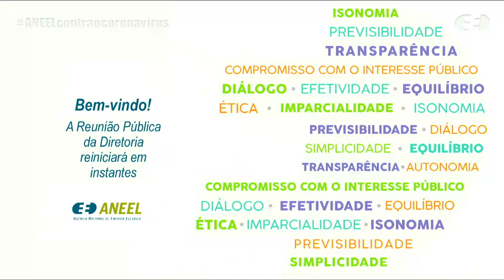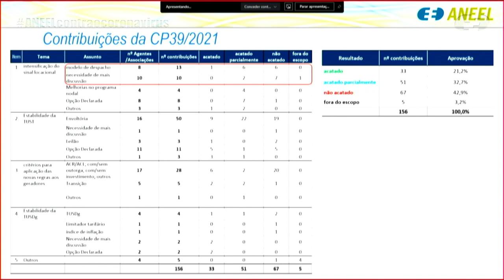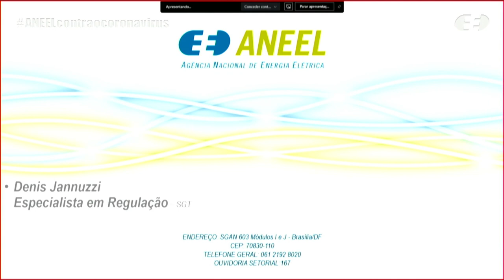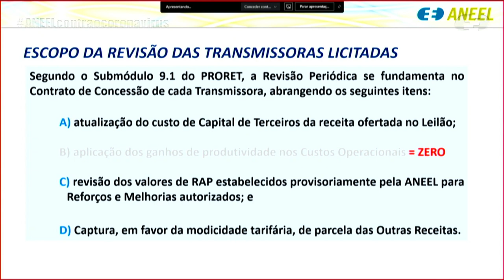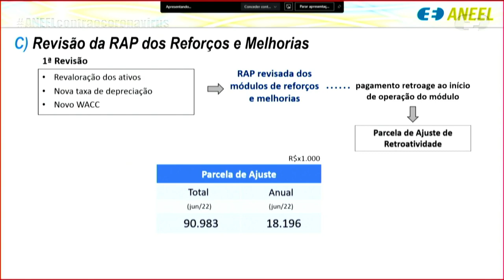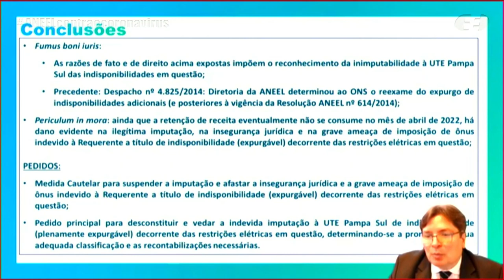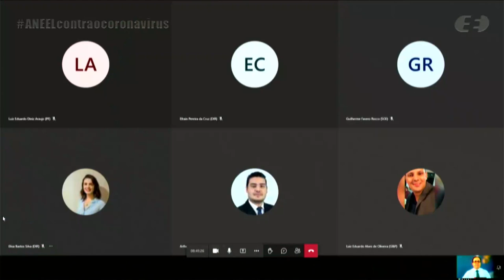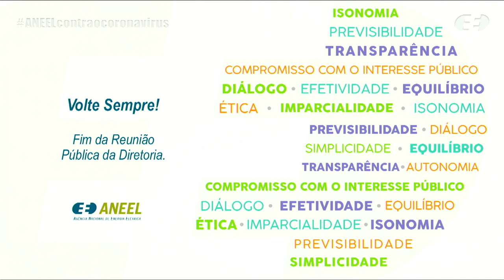10ª Reunião Pública Ordinária ANEEL – 29/03/2022 – Parte 2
A 10ª Reunião Pública Ordinária da Diretoria da ANEEL em 2022 foi realizada, de forma híbrida, no dia 29/03/2022. A pauta da reunião foi composta de 49 itens, sendo que os itens 14 a 49 foram deliberados em bloco – com exceção do item 26, destacado para deliberação durante a reunião. Foram retirados de pauta os itens 1, 7, 9, 10, 19, 27 e 46. A pauta completa e a ata da reunião podem ser conferidas no sítio da Agência, (ou no menu "A ANEEL" e, posteriormente, "Reuniões Públicas da Diretoria").

00:00:00 Reabertura da reunião pública

00:00:21 Item 13. Processo: 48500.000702/2018-16, 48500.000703/2018-61, 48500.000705/2018-50, 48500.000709/2018-38, 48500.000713/2018-04, 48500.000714/2018-41, 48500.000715/2018-95, 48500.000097/2019-64, 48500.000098/2019-17, 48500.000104/2019-28, 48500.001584/2021-69, 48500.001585/2021-11, 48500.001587/2021-01, 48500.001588/2021-47, 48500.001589/2021-91, 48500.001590/2021-16, 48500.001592/2021-13, 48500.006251/2021-26, 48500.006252/2021-71, 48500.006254/2021-60, 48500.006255/2021-12, 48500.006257/2021-01, 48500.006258/2021-48, 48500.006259/2021-92, 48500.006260/2021-17, 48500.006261/2021-61, 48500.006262/2021-14 Assunto: Autorização e estabelecimento da Parcela da Receita Anual Permitida – RAP referente às melhorias em instalações de transmissão sob responsabilidade da Furnas Centrais Elétricas S.A. Diretor(a)-Relator(a): Sandoval de Araújo Feitosa Neto.

00:10:57 Item 4. Processo: 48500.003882/2011-11, 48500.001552/2018-68, 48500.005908/2020-57 Assunto: Proposta de abertura de segunda fase da Consulta Pública nº 39/2021 com vistas a obter subsídios e informações adicionais para o aprimoramento das propostas de Análise de Impacto Regulatório – AIR e de regulamentação acerca do Sinal Locacional das Tarifas de Uso do Sistema de Transmissão – TUST e das Tarifas de Uso do Sistema de Distribuição para centrais de geração conectadas em 88 kV e 138 kV – TUSDg, bem como para obter subsídios a respeito das minutas dos Submódulos 7.4, 9.4 e 10.5 dos Procedimentos de Regulação Tarifária – PRORET. Diretor(a)-Relator(a): Hélvio Neves Guerra.

01:04:28 Item 5. Processo: 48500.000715/2022-71 Assunto: Proposta de abertura de Consulta Pública com vistas a colher subsídios e informações adicionais para a revisão da Receita Anual Permitida – RAP dos contratos de concessão de transmissão relativos aos empreendimentos licitados, com data de revisão em julho de 2022. Diretor(a)-Relator(a): Hélvio Neves Guerra.

01:24:40 Item 26. Processo: 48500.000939/2022-83 Assunto: Requerimento Administrativo, com pedido de medida cautelar, interposto pela Usina Termelétrica Pampa Sul S.A. com vistas ao expurgo de indisponibilidades ocorridas na Usina Termelétrica – UTE Pampa Sul, decorrentes de restrições elétricas associadas a sistemas e instalações de transmissão de responsabilidade de terceiros. Relator(a): Elisa Bastos Silva.

01:46:16 Item 12. Processo: 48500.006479/2021-16 Assunto: Apuração de Falhas e Transgressões à legislação aplicável aos agentes do setor elétrico relativas ao Contrato de Concessão nº 15/2019, celebrado entre a União e a Concessionária Emtep Serviços Técnicos de Petróleo Ltda. Diretor(a)-Relator(a): Hélvio Neves Guerra.